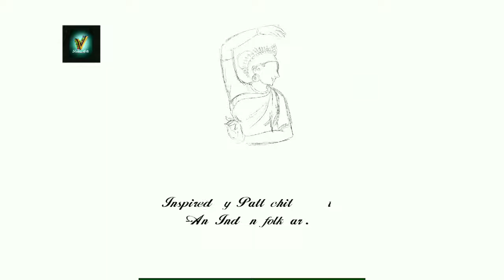Time lapse video- A traditional Painting on Digital Medium/ Dance series #4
Digital Painting inspired by the traditional folk art -Pattachitra art /#4